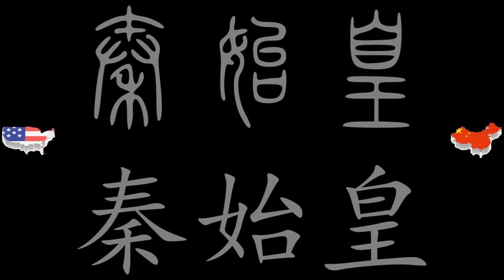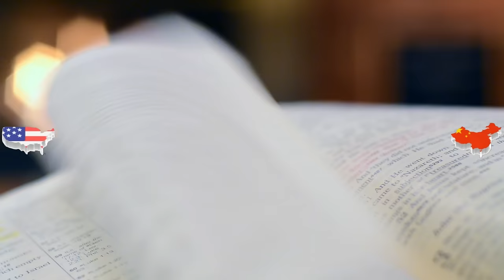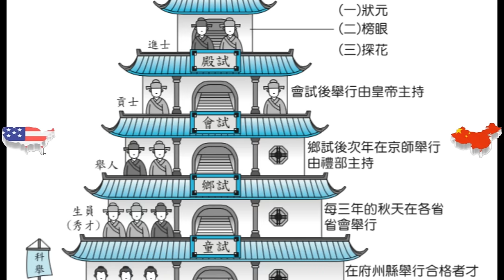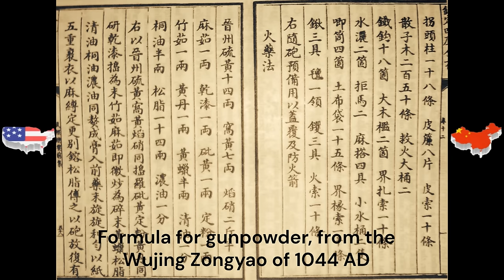China vs USA: The Complete History | Part 1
Dive into the comprehensive history of China and the USA, exploring their major events and milestones. This is the first part of our in-depth series comparing the two global giants.

By Yug - Own work,*Background data: ETOPO1 + QGIS then vectorized using Inkscape*Semantic data: some from Le Monde Chinois, Gernet, p58.or (en:) Gernet (1996) A History of Chinese Civilisation, Cambridge university press, p. 59, CC BY-SA 3.0,

作者 玖巧仔 - 自己的作品地形圖數據：ETOPO1矢量底图数据： BY 3.0，

By China - Song Dynasty - cs.svg: User:Mozzanderivative work: Kanguole - China 11a.jpg: User:LiDaobing based on Tan Qixiang ed., Zhongguo lishi ditu 中国历史地图集; 1982 China - Song Dynasty - cs.svg: User:Mozzan, CC BY-SA 3.0,

By Aldermanseven - Based on Albert Herrmann's map in the 1935 History and Commercial Atlas of China.Also consulted Qing Empire circa 1820 EN and China in 1820Built on Empire of the Great Qing (orthographic projection), CC BY-SA 4.0,